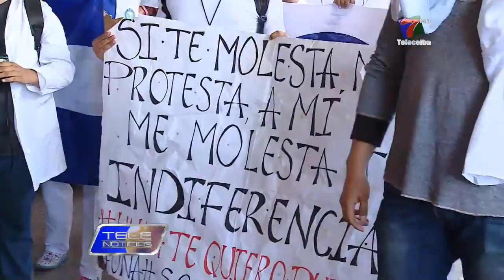RECTORA DE LA UNAH LLAMA AL DIÁLOGO PARA NO PERDER PERIODO